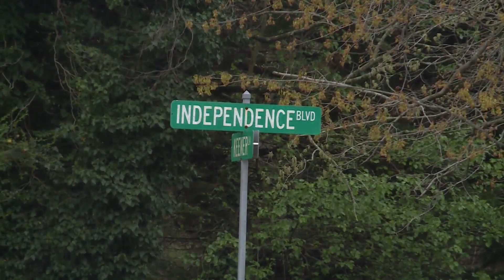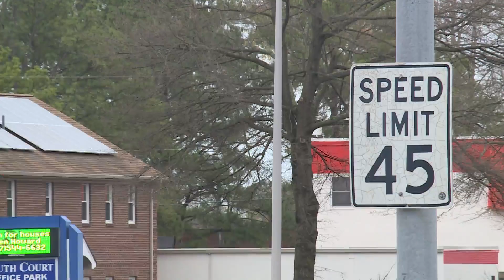Pedestrian killed in crash on S Independence Blvd in VB